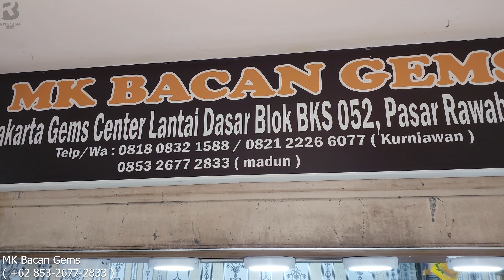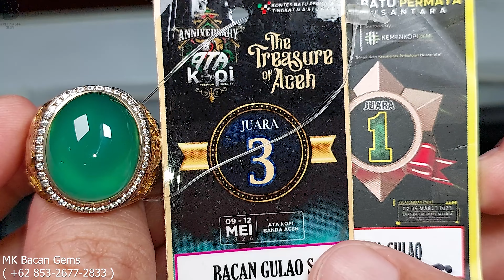BACAN BERKULITAS HARGA TERJANGKAU ❗Bersih Giwang Crystal Ajibbbb( Bang Madun - MK Bacan Gems )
Akik Harga Bacan Doko Bacan Palamea Bacan Bacan Gulau Bacan Mejiko bacan Crystal Bacan Kontes  || MK Bacan Gems- Pasar Rawa Bening  @pasarrawabeningofficial   @RawabeningTV

MK Bacan Gems
L00 BKS 052
Pasar Rawabening